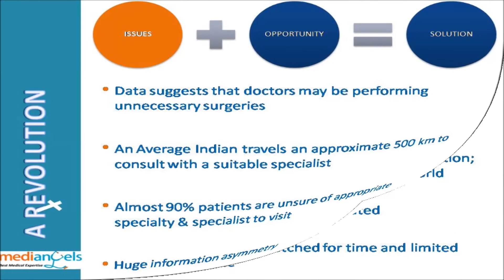Medical Second Opinion can Benefit Health Insurance Companies & Payors | MediAngels.com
Some of the facts about the Medical Health Plan – Ecosystem that are quite disturbing are:
Lack of a neutral & orderly decision support system: Out of every 100 people, 16 are misdiagnosed. Everybody does not get access to the right expert doctors. Wrong diagnosis & treatment will cost you money; but it’s your employee’s health & mental peace, that is at stake!

Urban-Rural uncertainty of medical expertise: It is really hard to access the superspecialists for people surviving in the tier two & tier three cities. It is because of this, most of the patients are gathering to the most costly medical locations for getting treated.

Elevated healthcare costs – The health insurance premiums rise by about 22-30 % with every passing year. This hike is a result of the growing popularity of private medical enterprises and diminishing trust in the government run facilities; burdening every stakeholder into the landscape.

Greater incidence of indictment – We have witnessed a growth in health-claim related complaints and arraignment, resolution of which costs money & work; which can be a burden & expense for the provider.

Every wrong step in health care decision making, costs you!
This is where MediAngels comes in.

THE MEDIANGELS INSTITUTIONAL MEDICAL/ HEALTHCARE SYSTEM
The MediAngels Institutional Healthcare Program assists corporate companies, insurance companies and government bodies to collaborate and streamline healthcare spending and delivering expertise that is economical every user. As a MediAngels partner, you certainly will allow your consumers to make well-informed decisions & responsibly handle their healthcare expenses.

 Let’s have a look how this program assists increase the cost-effectiveness of one's healthcare expenses:
• You get access to the best medical experts all across the world, through MediAngels.com. Through our Online Consultations, you can seek Second Medical opinions. We help to match the right medical expert to your disease, so that you can avoid an unnecessary surgery or intervention.
• MediAngels healthcare program encourages medication that is evidence-based patients by the proven preferred practice protocols, unnecessary tests, mis-diagnoses & fraud treatment.
• Our healthcare program produces a method to ensure health care return on assets, monitor quality of medical outcomes and enhance consumer and customer productivity.
• Supports allocation of expenditure & costing depending on the actual clinical treatment data & clearly formed requirements.

Companies refine workforce as well as your employees on health insurance and well-being and empower these with an effective health support plan.

Insurance agencies enhance claims ratio, reduce renewal premium expenses and average cost of claims.

Access a panel of over 400 qualified practitioners being medical 93 specialties, in over 17 countries, through the MediAngels Institutional Program, and enable your employees and clients to make educated decisions. Access the best doctors for every single and every disease and give your ones being loved gift of health!

Below is the data collated by MediAngels.com which has the following findings:
1. 44% could avoid an unnecessary surgery
2. 25% improved treatment
3. 35% improved outcomes